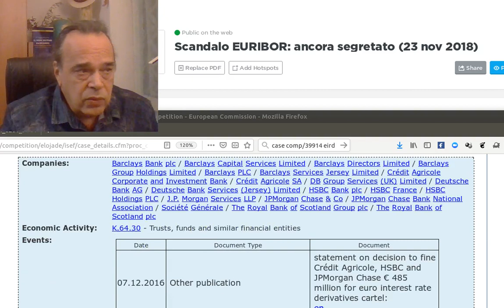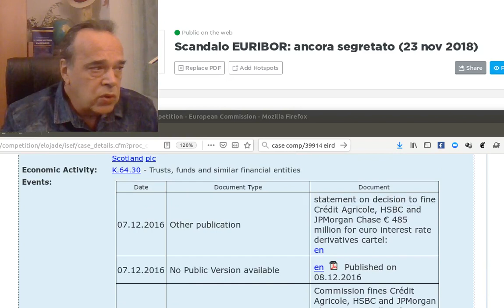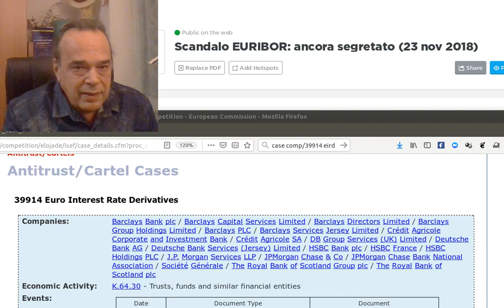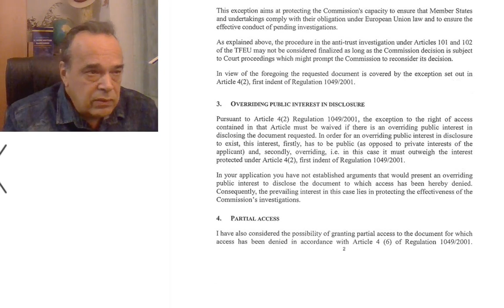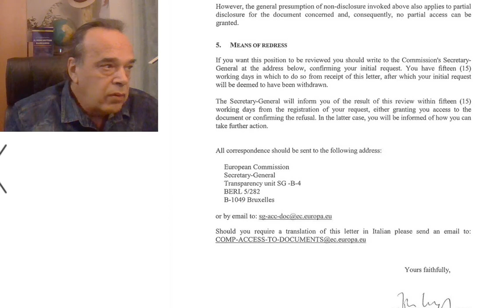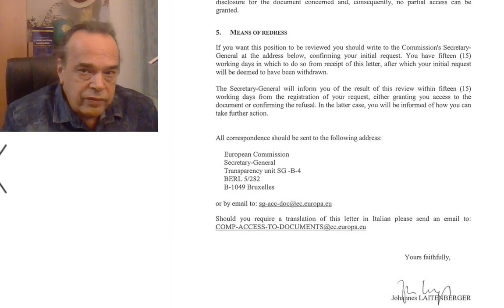Scandalo EURIBOR: ancora segretato (23 nov 2018)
La lettera della decisione della Commissione Europea dove si nega l'accesso alla sentenza di condanna per il cartello sull'Euribor. Qui i collegamenti:
La lettera della Commissione: